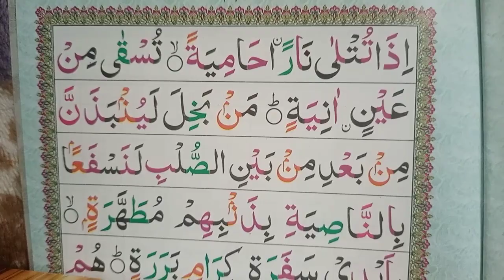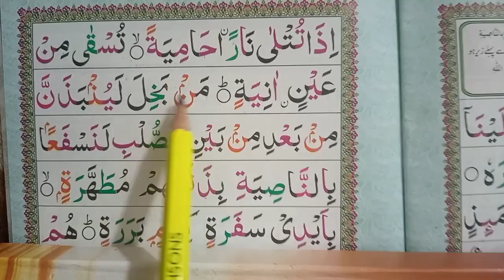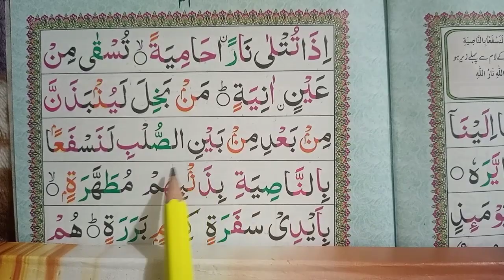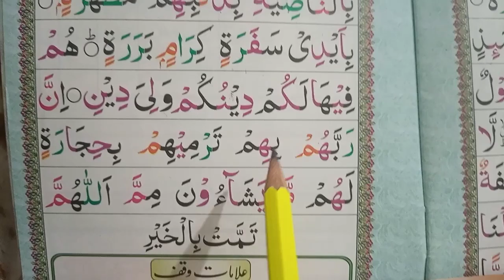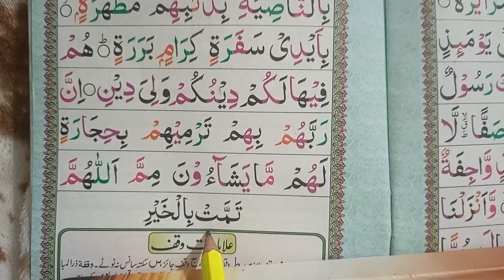Easy Norani Qaida Last lesson Urdu/Hindi | آسان نورانی قاعدہ آخری سبق# | Learn Norani Qaida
Easy Norani Qaida
Learn Tajwed
Quran Learning